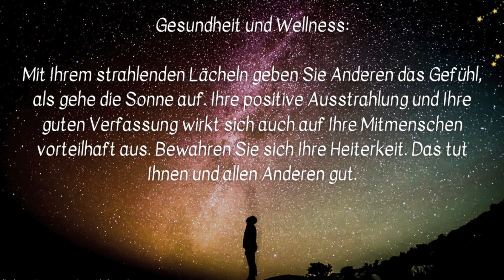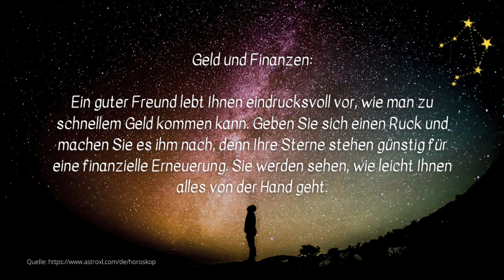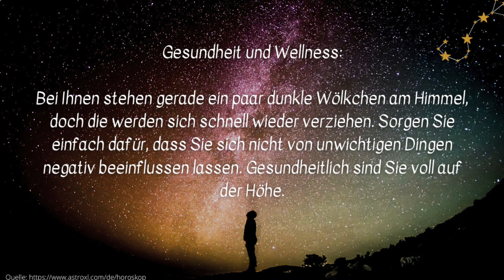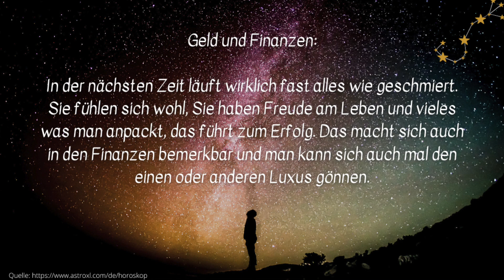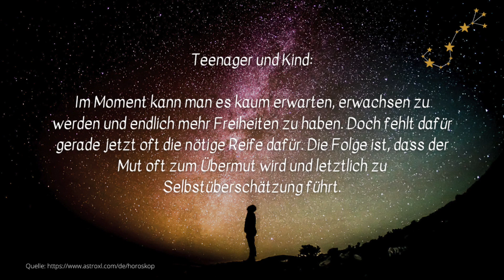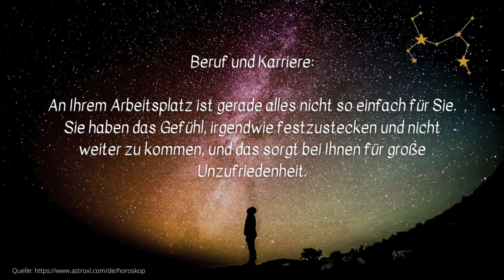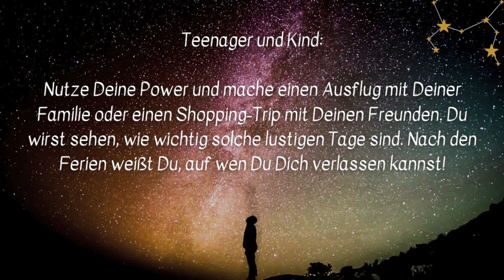Die kommende Woche (12. bis 18. September 2022) - Horoskop für Waage, Scorpion, Schütze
Themen dieses Kanals:
Horoskope, Sternzeichen, Skorpion, Schütze, Steinbock, Wassermann, Fische, Widder, Stier, Zwillinge, Krebs, Löwe